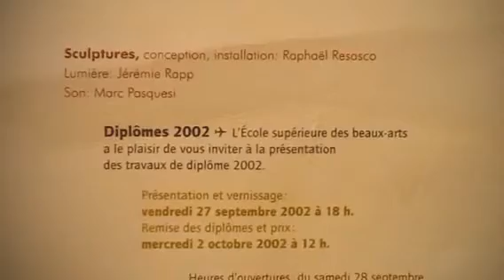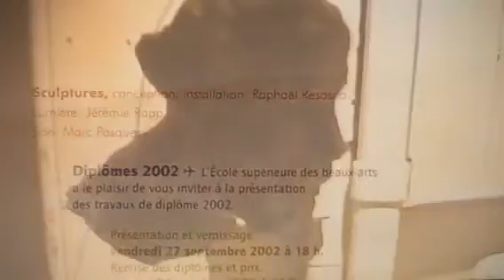diplome 2002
Piccole teste, vasto mondo, mare